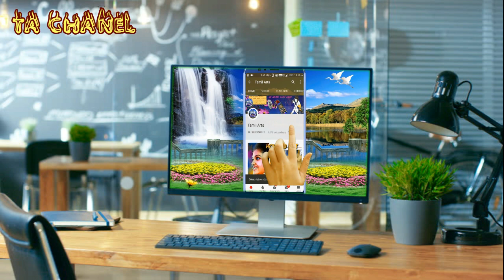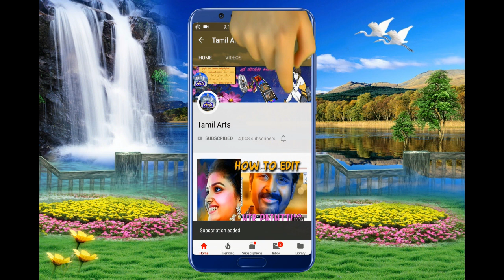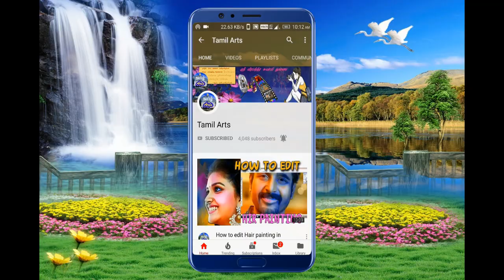Parvathi pulambal | veerapathira nadagam perayampattu Ep14